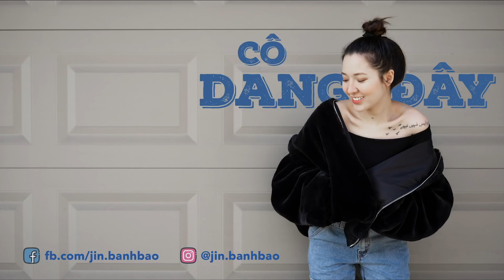LANG THANG CÙNG CHÚ ANDY VŨ | PART 2 | CÔ DANG ĐÂY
Xin chào tất cả mọi người, chào mừng mọi người quay trở lại với channel của Cô Dang Đây 🙆🏻‍♀️🙆🏻‍♀️🙆🏻‍♀️
Đến hẹn lại lên chú cháu tớ lại lang thang đi ăn xàm xí catch up với nhau 1 tí để mọi người thấy sự nhảm của chúng tôi khi gặp nhau :))))).